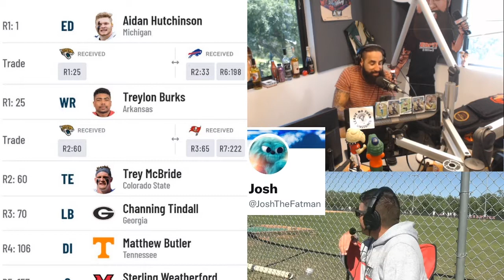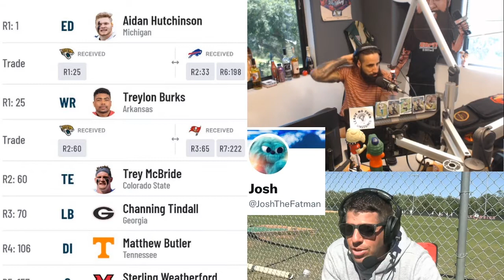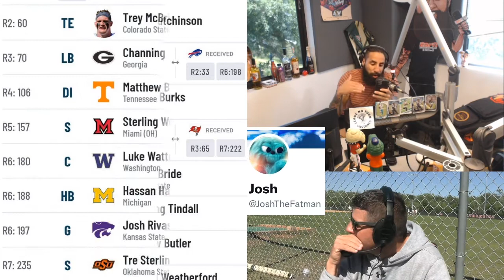SHOCK YOUR MOCK 2022 - DAY 10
Austen Lane's 10th NFL Mock Draft Breakdown comes from Josh (@JoshThe Fatman) on Twitter. How will Austen react to this mock draft?